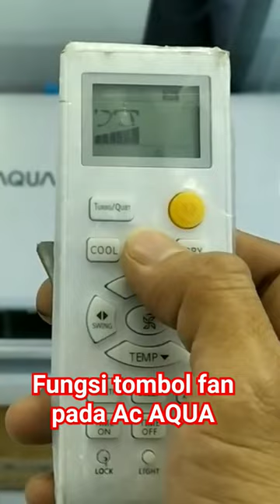Fungsi tombol fan pada ac AQUA@tipsdantutorial_